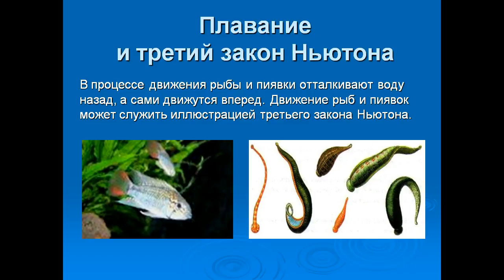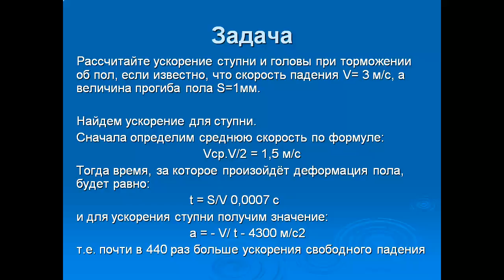Презентация механические явления в природе